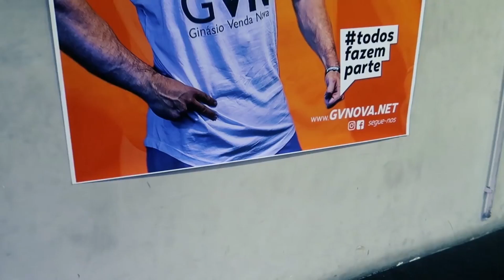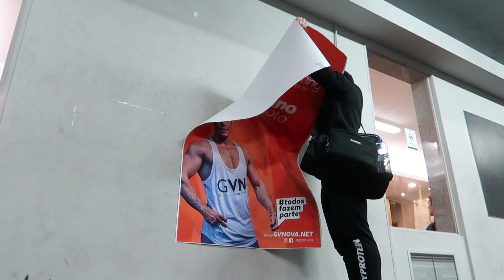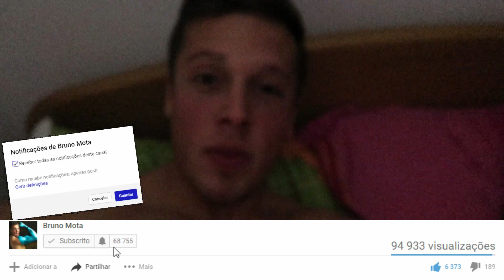REVELEI A MINHA NAMORADA !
•APARTADO•
Manda o que quiseres para aqui e ve a minha reacao em video =D

BRUNO MOTA
APARTADO 513
LOJA CTT S.CAETANO
4435-208 - RIO TINTO
PORTUGAL